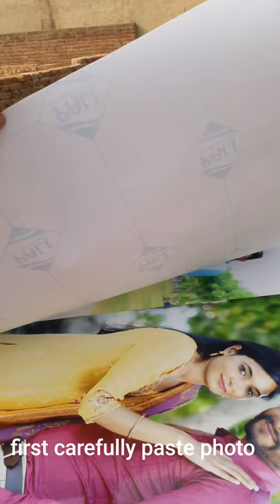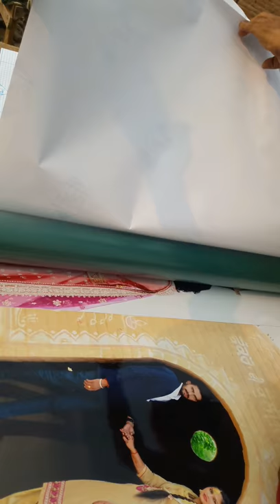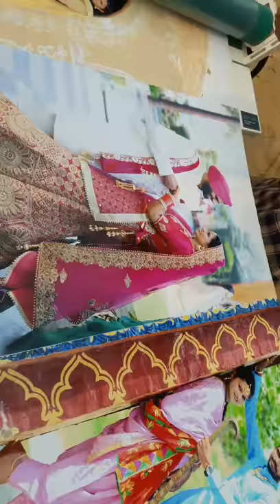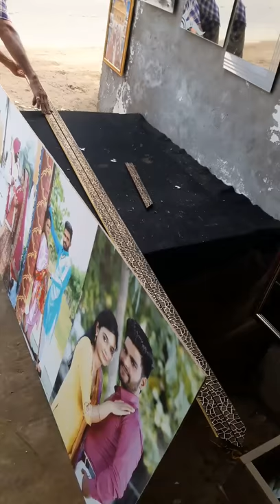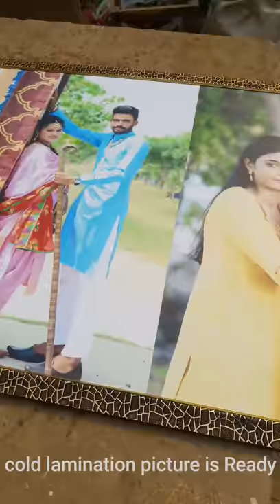Cold picture lamination(big size)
This lamination is non chemical lamination.It is the most popular & charming framing style...

Here all type of framing is available.
With Retail & Wholesale..

Preet Glass House
Arni wala s.s Fazilka (punjab)